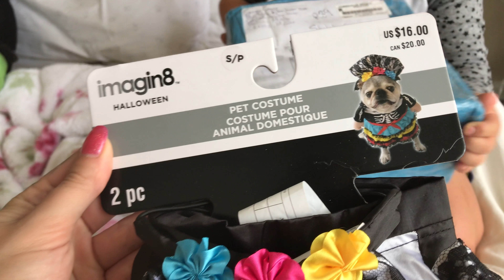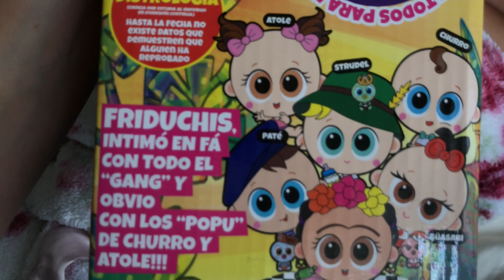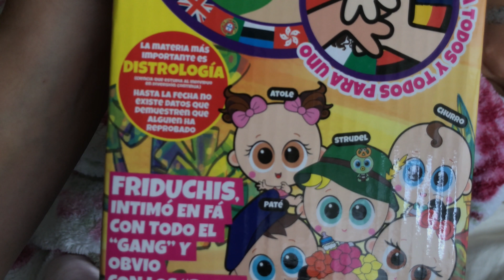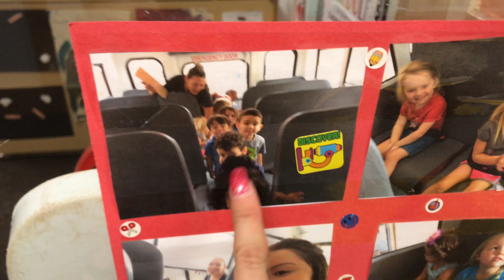VLOG| FAN MAIL from Mexico| Chihuahua dresses up on Sci Toys Boys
VLOG| Shiloh vlogs his day